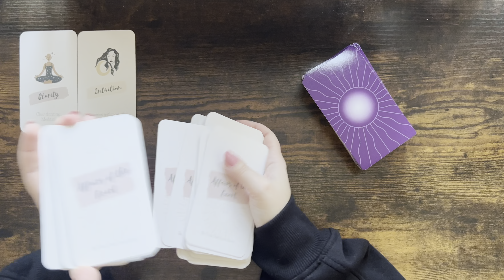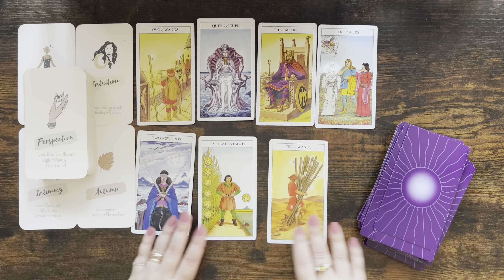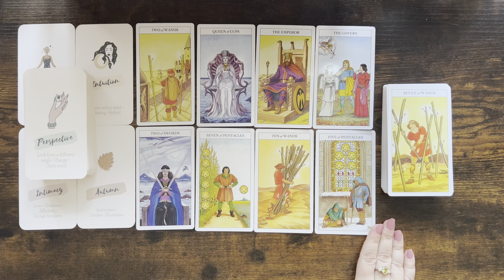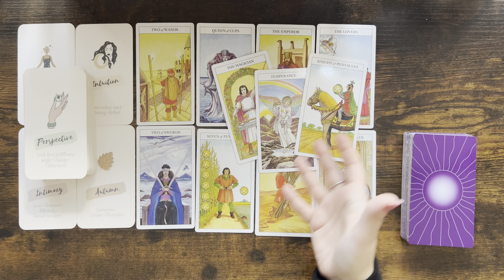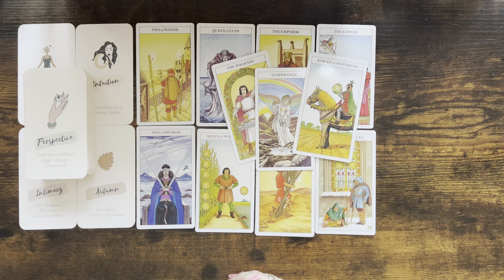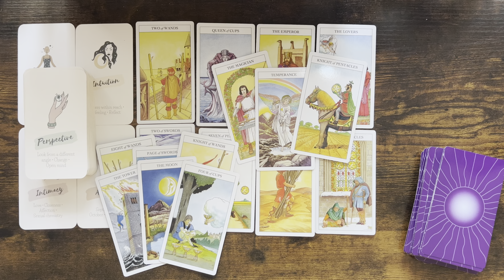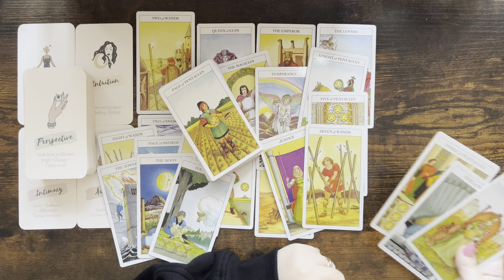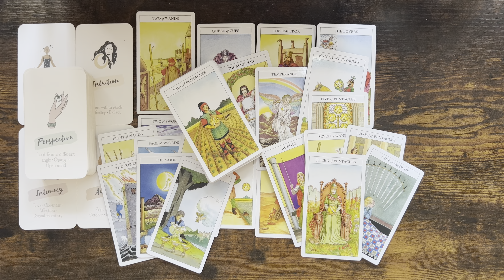CANCER tarot ♋️ Someone Wants A Relationship With You, You Will Gain Clarity About Certain Matter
Please find the list below and the links of the decks:

1. Everyday Witch Tarot (Amazon)
2. Affairs Of The Heart Oracle Cards (Etsy)
3. Gilded Tarot Royal (Amazon)
4. Island Time Wellness Love Oracle Cards (Amazon)
5. Wizards Tarot (Amazon)
6. The Steampunk Tarot (Amazon)
7. Modern Spellcasters Tarot (Amazon)
8. Llewellyn's Classic Tarot (Amazon)
9. The Sharman-Caselli Tarot Deck: Begin your journey of discovery through the tarot (Amazon)
10. Magickal Tarot Guidebook and Deck: Spreads, Spellwork, and Ritual for Creating Your Life (Amazon)
11. Rose Tarot (Amazon)
12. The Good Karma Tarot (Amazon)
13. The Modern Witch Tarot Deck (Amazon)
14. Amira's Love Oracle Cards Edition 2 (Amazon)

Mary 🌹

Sun: Aquarius
Moon: Cancer
Venus: Aries